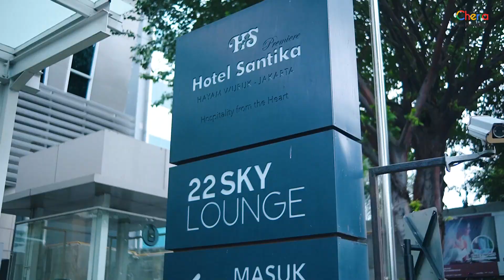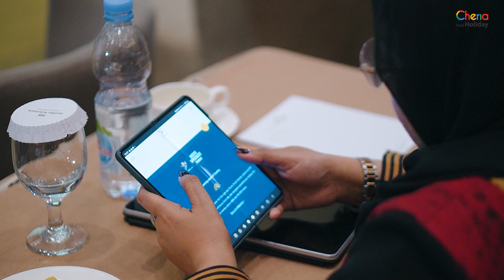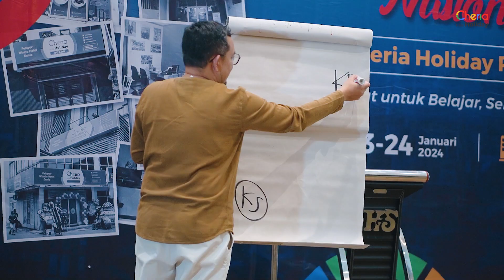AMAZING! Para PENGUSAHA SUKSES ini berkumpul berbagi tips untuk SUKSES BARENG💪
Rapat Kerja Mitra Nasional 2024 yang diadakan di Hotel Santika Hayam Wuruk Jakarta ini bertujuan untuk lebih meningkatkan kinerja para mitra dan goalnya adalah sukses bersama.

DM or Inbox
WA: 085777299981